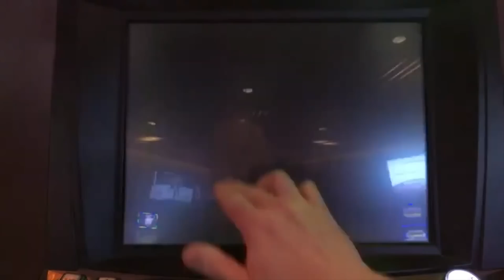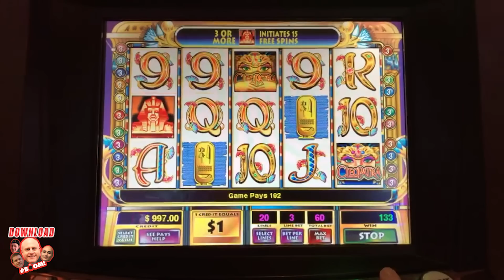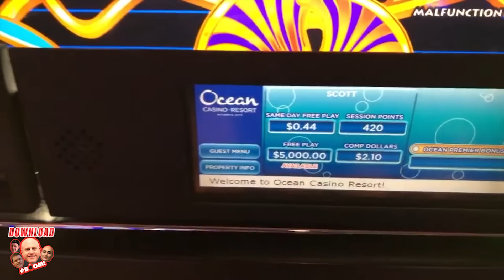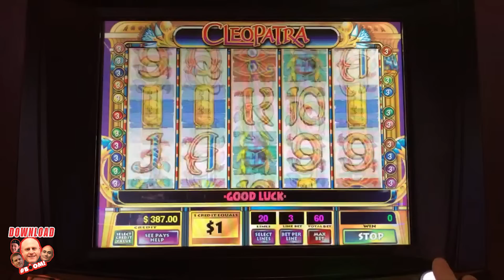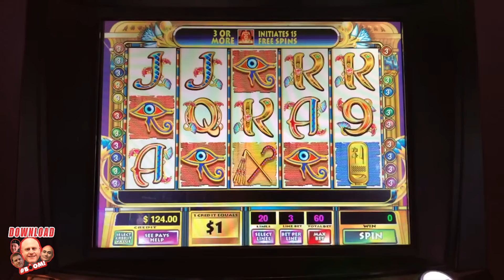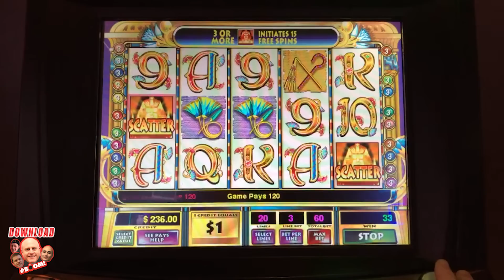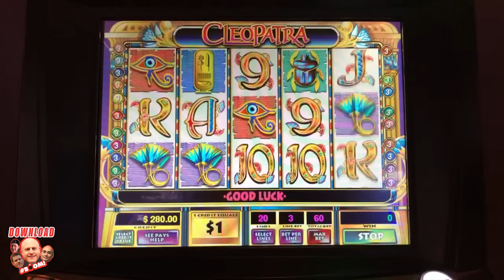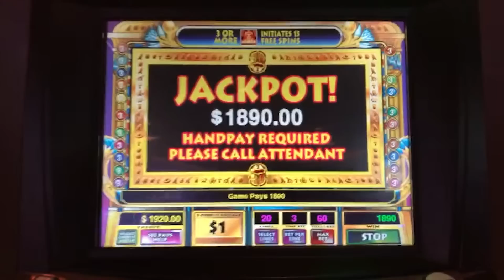💥LINE HIT SURPRISE! 💥Cleopatra Hits BIG at $60 a Spin 🎰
✉ Mail and Packages can be mailed to:
1490 W. 121st Ave, Suite 201

[Video URL]